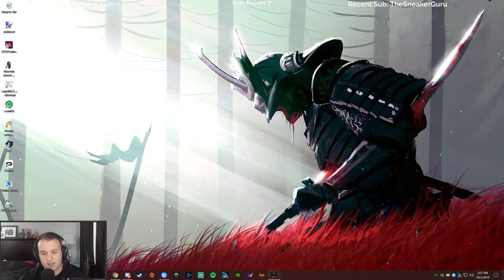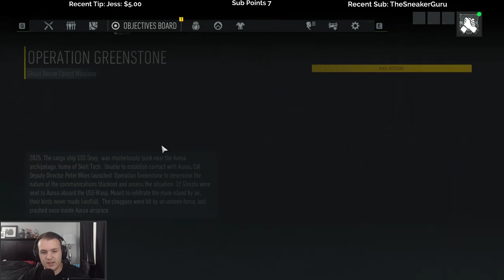Let's Play Tom Clancy's Ghost Recon Breakpoint with Cattsass - Episode 7